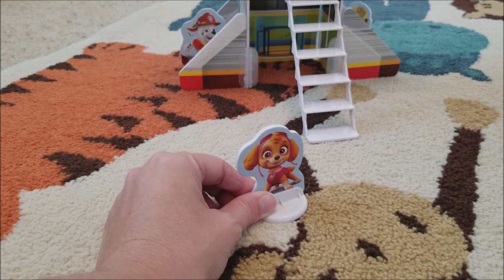Build A Story - (Paw Patrol) Look Out Tower Building Playset | Jupiter Creations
Marek Jr. & the Paw Patrol Pups find buried treasure at the park. Marek Jr Pretend Play!

Link to Look Out Tower Toy

Link to Paw Patrol Hoodie

Link to Paw Patrol Cuddle Pillows